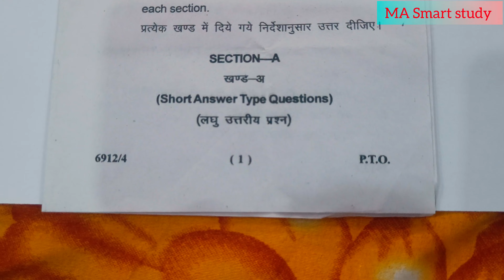M.A (First Semester) Comparative Politics paper second Political science Exam Paper 2023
Pet cloth
pet hair remover
pet hair vacuum
pet hair brush

My Backpack 95L (Best for Backpackers )
Laptop + Camera Bag ( Best for Content Creators)

1TB HDD

Primary Camera
Camera Lens 10-18mm (Best for Wide Angle )

GoPro battery
GoPro case
Vlogging tripod
Rode video micro
128GB memory card
Memory Card for DSLR